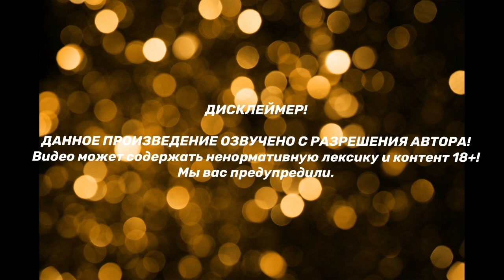ПРОСТИ МЕНЯ, ТЭХЁН | Озвучка фанфика | ВИГУКИ | часть 13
Еще больше озвучек и все плейлисты, которые были раньше на канале, теперь

ДИСКЛЕЙМЕР!!!